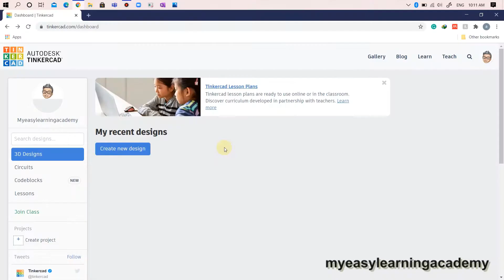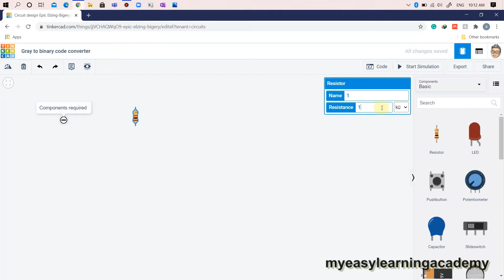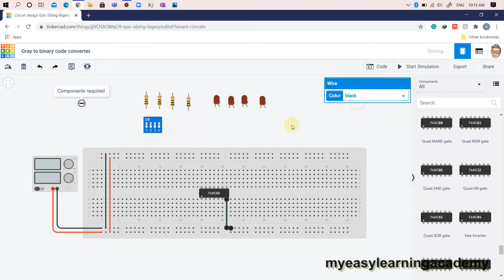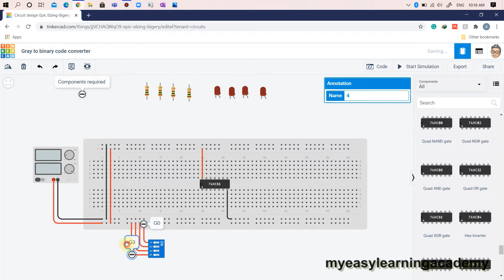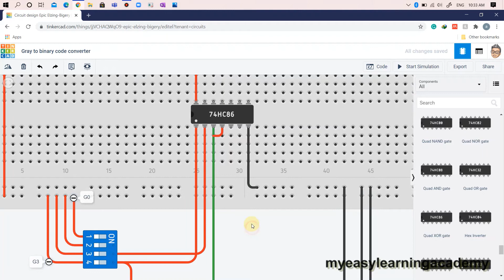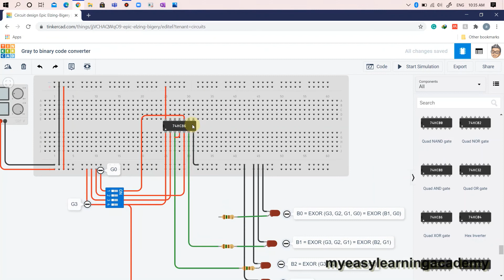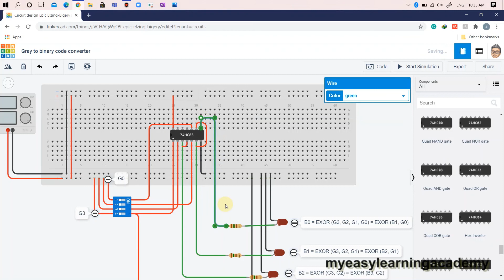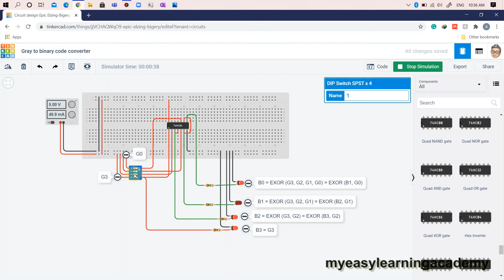Gray to Binary converter | Tinkercad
In this video, we will implement Gray to Binary code converter using Tinkercad.